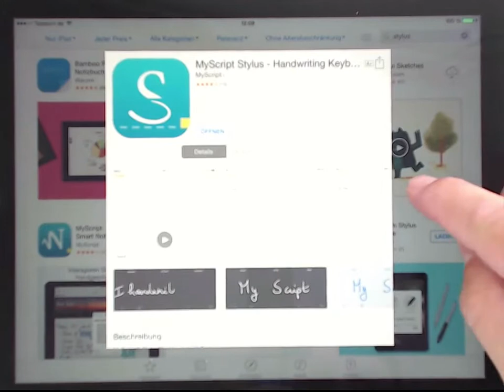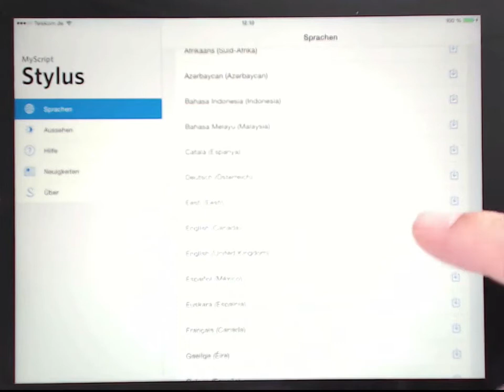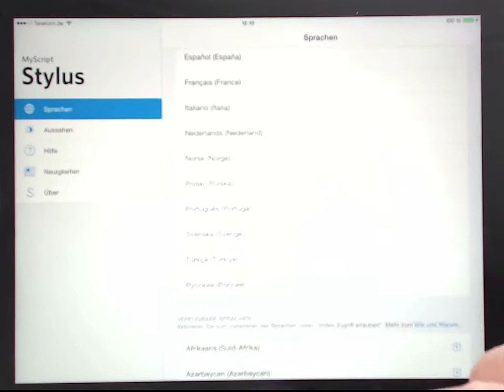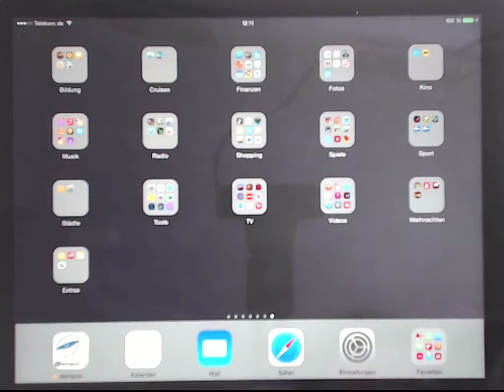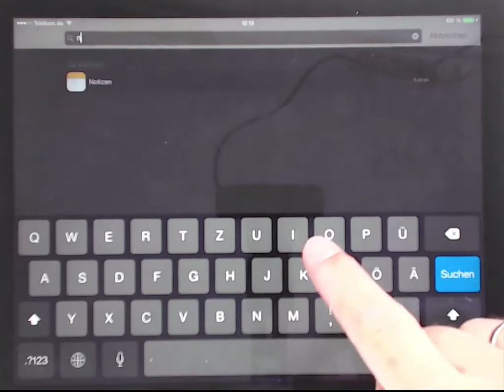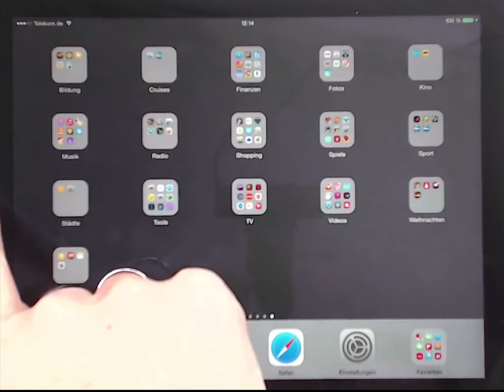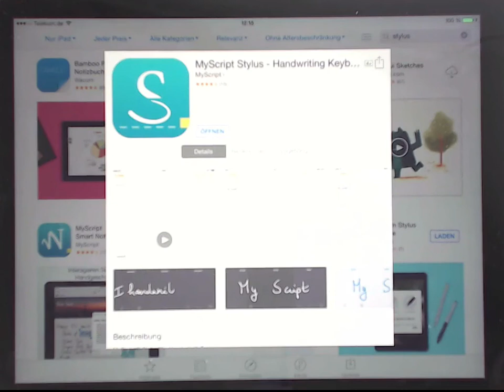iPadCoach PDF MyScriptStylus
In dieser Beispielepisode des iPadCoachs sehen sie, wie Sie in jeder App auf Ihrem iPad mit Handschrift arbeiten können.

Mit dem iPadCoach erhalten Sie jede Woche ein Video mit einem Tipp oder einer App-Vorstellung für produktives Arbeiten.